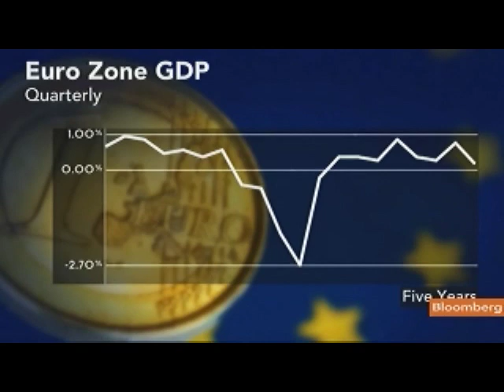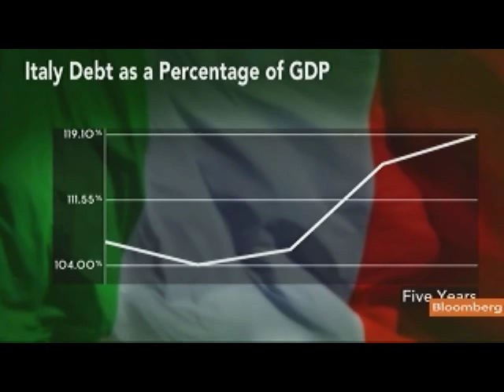Baur Doubts Euro-Zone Economy Will Fall Into Recession (Video)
Oct. 10 (Bloomberg) -- Bob Baur, chief global economist at Principal Global Investors, and Fernando Napolitano, founder and president of the Italian Business & Investment Initiative, talk about Europe's sovereign debt crisis and the outlook for the euro-zone economy.
     Baur and Napolitano also discuss China's economy. They speak with Pimm Fox on Bloomberg Television's "Taking Stock." (Source: Bloomberg)